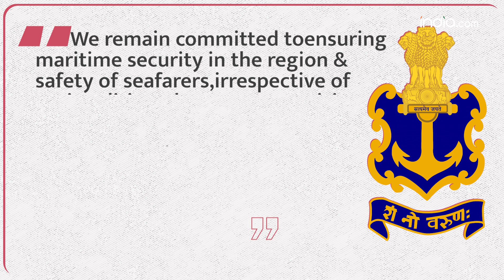Indian Navy Rescues 23 Pakistani Fishermen From Somali pirates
In a bold and humanitarian operation, the Indian Navy has undertaken a daring rescue mission in the Arabian Sea.

On a routine patrol, Indian naval ships received distress signals from an Iranian vessel under hijack by pirates. The situation was dire, with innocent lives at stake.

Indian Navy rescued 23 Pakistani nationals from a hijacked Iranian fishing vessel. The navy launched a 12-hour-long operation against Somali pirates and forced them to surrender even without firing a bullet.

The operation began in the early hours on Friday as Indian Navy warship INS Sumedha caught the hijacked vessel ‘FV A1-Kambar’. The operation was soon joined by another Indian warship, INS Sumedha, eventually leading to one more successful operation against piracy in the Arabian Sea.

The navy detained the pirates and carried out an extensive sanitisation and inspection on board, to make sure the ship was safe to be guided towards a safe location.

In an official statement, the Indian Navy said, “We remain committed to ensuring maritime security in the region and safety of seafarers, irrespective of nationalities. The crew, comprising 23 Pakistani nationals, have been safely rescued, Indian Naval specialist teams are presently undertaking thorough sanitisation and seaworthiness checks of the FV in order to escort her to a safe area for resuming normal fishing activities

The successful rescue operation in the Arabian Sea serves as a testament to the unwavering commitment of the Indian Navy to safeguarding maritime security and upholding humanitarian values in the region.

For more such news do follow India.com